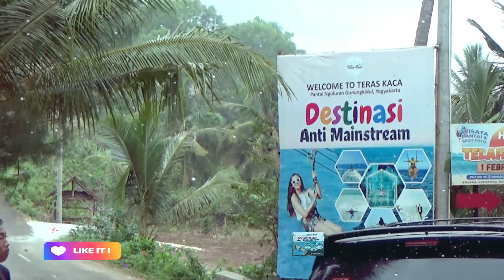Jangan Sampai Mati Gaya ! Manjakan Foto Pribadi Anda Hanya Di HeHa Destinasi ANTI MAINSTREAM Baru !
Dokumentasi Wisata Keluarga di He Ha Pantai Nguluran Gunung Kidul Yogyakarta Obyek Wisata Baru 2021 Ocean View Anti Mainstream.